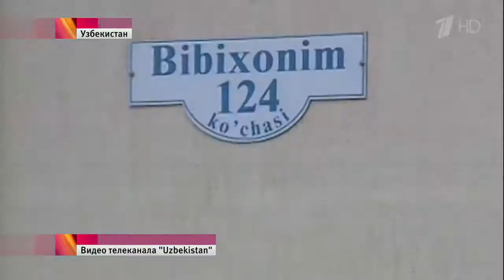В связи со смертью президента Ислама Каримова в Узбекистане объявлен трехдневный траур